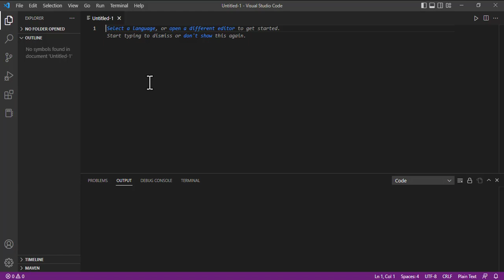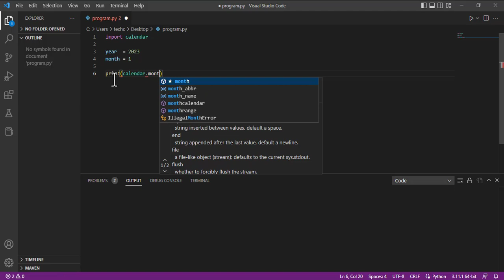How to Display Calendar Using Python Code in Visual Studio Code